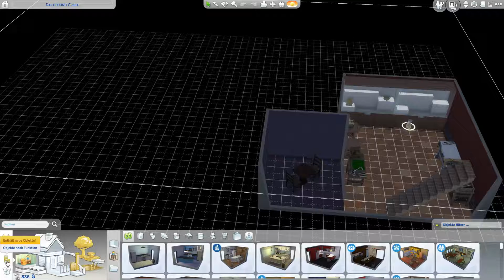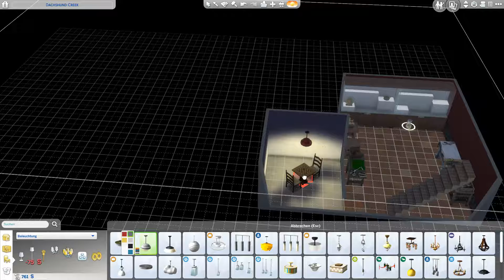Der Regen hört nicht auf - Part 65 | Die Sims 4 Jahreszeiten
Donika ist mir ihrer Familie nach Brindleton Bay gezogen und es gibt nun auch einen neuen tierischen Mitbewohner, der für zusätzlichen Wirbel sorgen wird :)

Erlebt mit, ob es Donika gelingt eine "Supermutti" und eine gute "Tierärztin" zu werden und wie sie den Spagat zwischen Familie und Beruf meistern wird.

Liebe Grüße Eumeli

Inhalt:
Basisspiel Sims 4
Erweiterungen:
An die Arbeit
Outdoorleben
Zeit für Freunde
Wellness-Tag
Großstadtleben
Kinderzimmer-Accessoires
Elternfreuden
Kleinkinder-Accessoires
Hunde & Katzen
Waschtag-Accessoires
Dschungel-Abenteuer
Jahreszeiten